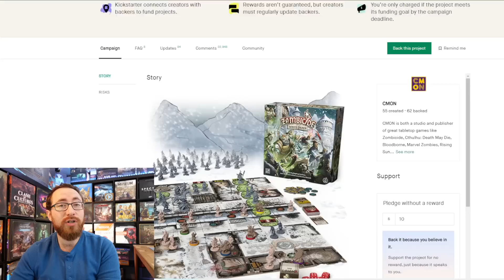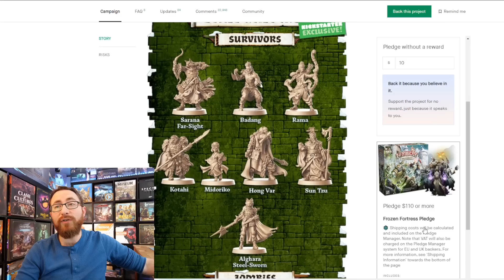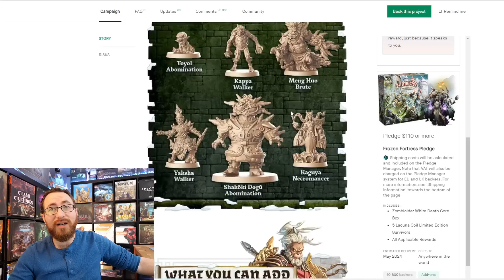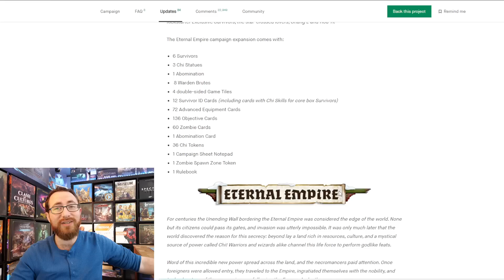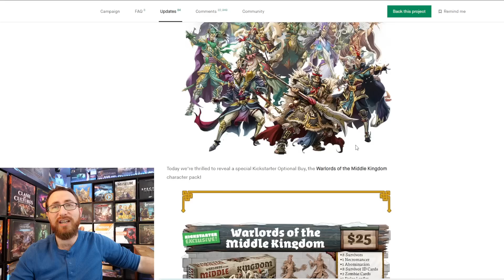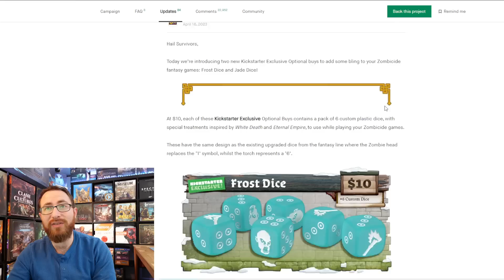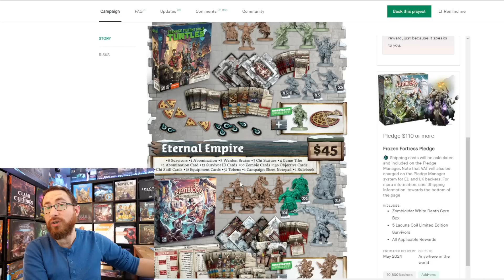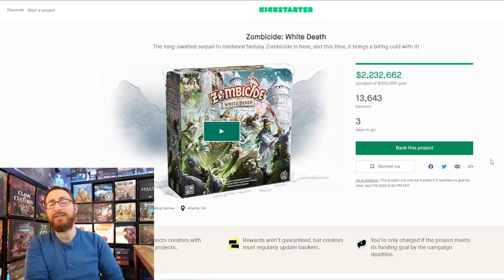Zombicide: White Death - Should You Back It?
Winter is upon us and its dark and cruel night brings forth dreadful menaces, worse than frostbite...

Zombicide Medieval Fantasy is back!

With new survivors, new zombies, new setting, and new rules!

Scale the great walls to your advantage
Use the added height of the fortress walls to escape the Zombies' grasp, dump cauldrons of hot tar onto enemies below, and gain superior line of sight!

Arm yourself to the teeth
Command a retinue of guards to push back against the Zombie Horde and use unique Survivor skills to bolster their abilities.

Melee Attack… From a distance
Cut down the Zombie horde with shiny new polearm-type weapons. Melee without ever having to get in close range!

Freeze Zombies dead in their tracks!
Draw on the surrounding icy elements and channel it towards your foes preventing them from taking any actions.

Mind the ruin zones
The constant zombie siege has wrought devastation onto the lands. Crumbling buildings offer little to search for, yet remain challenging to shoot through.

And stop the corruption!
Necromancers send waves of corruption close to the beacon to steal its power and spawn zombies each time they activate. If the beacon gets corrupted, all hope is lost!

And this is only the tip of the iceberg!

TimeStamps:
0:00:00 - Introduction
0:01:20 - Overview
0:04:00 - Pledge Levels
0:06:30 - Optional Buys
0:15:35 - What I Recommend
0:19:50 - Wrapping Up